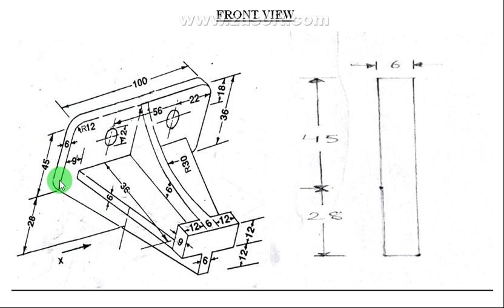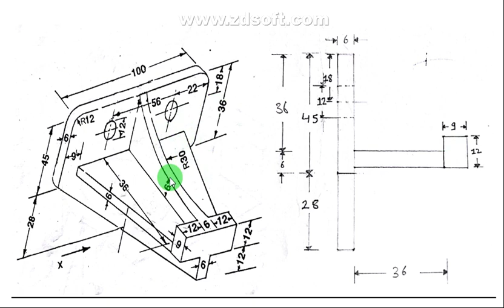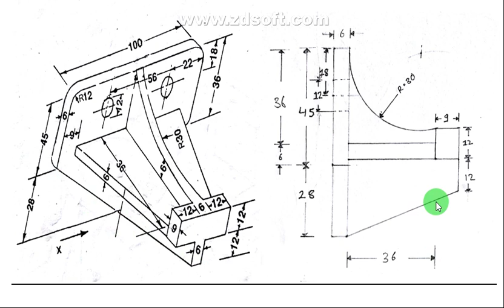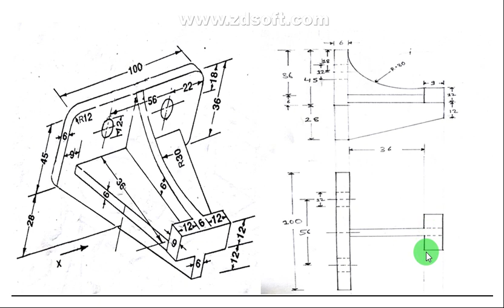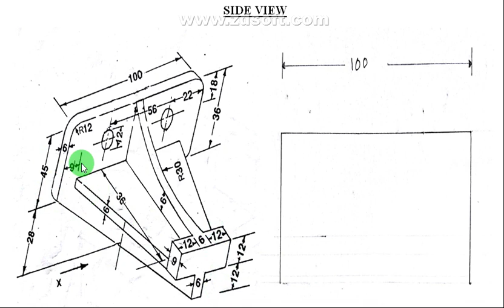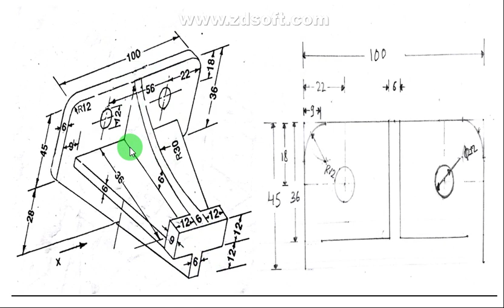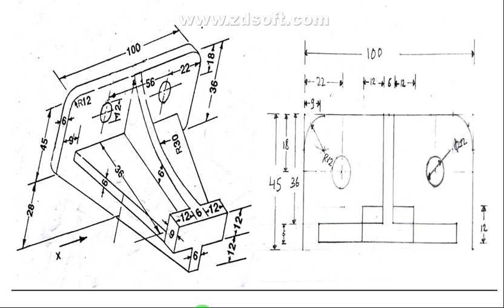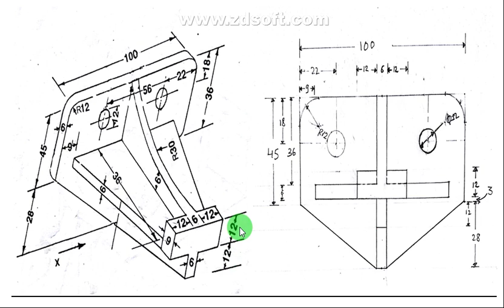orthographic projection drawing | orthographic projection in hindi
orthographic projection drawing | orthographic projection in hindi | orthographic projection | orthographic projection in md | orthographic projection problems | orthographic projection engineering drawing | orthographic projection engineering graphics